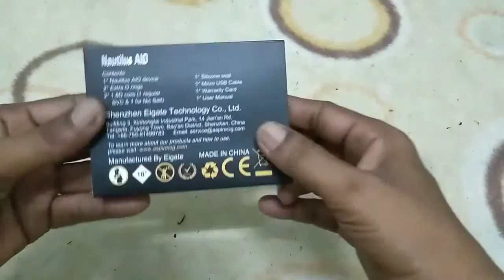best pod system aspire nautilus aio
nautilus aio pod capacity: 4.5ml
nautilus aio coil: 1.8ohm 1*nicotine salt + 1*regular BVC
built-in battery capacity: 1000mAh
dimension:87.5*37*21mm
adjustable airflow
coil type: nichrome
easy bottom fill
output wattage: 12w